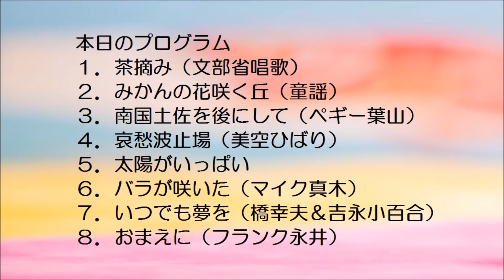いち凛のオカリナサウンド・デリバリー（５月）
訪問演奏に代わるYouTube版　「いち凛のオカリナサウンド・デリバリー」です。
本日のプログラムは、下記のとおりです。
１．茶摘み（文部省唱歌）
２．みかんの花咲く丘（童謡）
３．南国土佐を後にして（ペギー葉山）
４．哀愁波止場（美空ひばり）
５．太陽がいっぱい
６．バラが咲いた（マイク眞木）
７．いつでも夢を（橋幸夫＆吉永小百合）
８．おまえに（フランク永井）
お楽しみいただけるとうれしいです。

「みかんの花咲く丘」「南国土佐を後にして」「哀愁波止場」「バラが咲いた」「いつでも夢を」の伴奏カラオケは、KaraTubeさんからお借りしました。